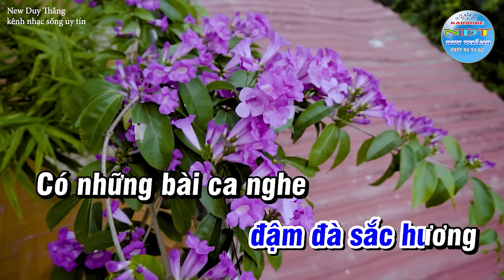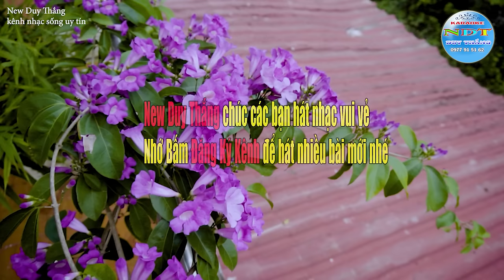Bài ca người giáo viên Nhân Dân Karaoke Tone Nam Duy Thắng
Tên bài hát : Bài ca người giáo viên nhân dân
Sáng tác     : Nhạc Sỹ Hoàng Vân
Thể loại      : karaoke
Trình Bày   : Keyboad Duy Thắng